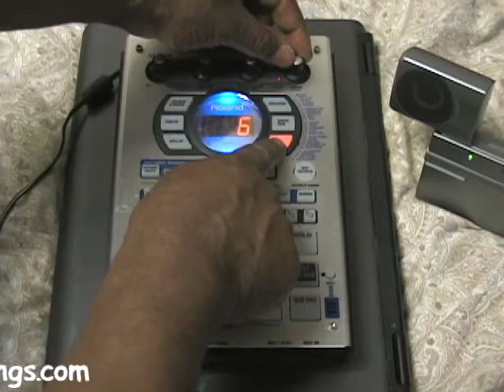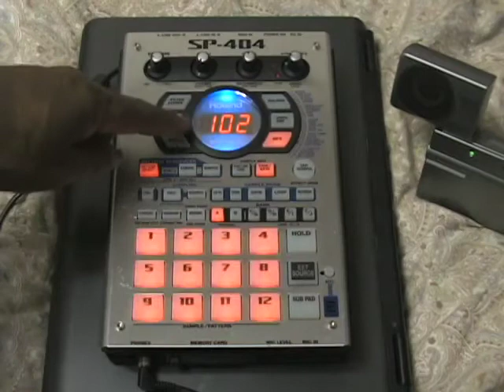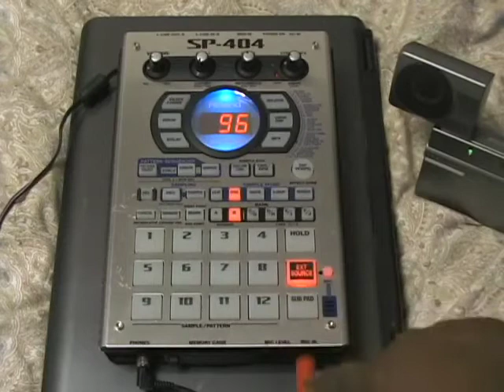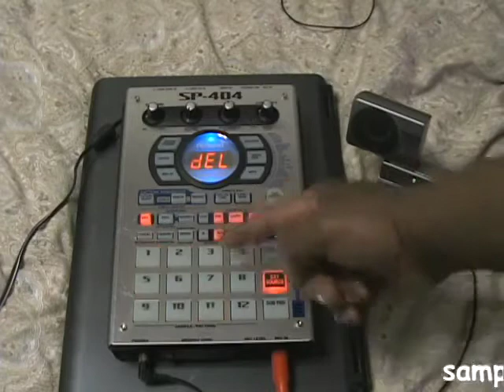The Roland SP404 DVD's: Using Effects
Ebay Store Buy DVDs